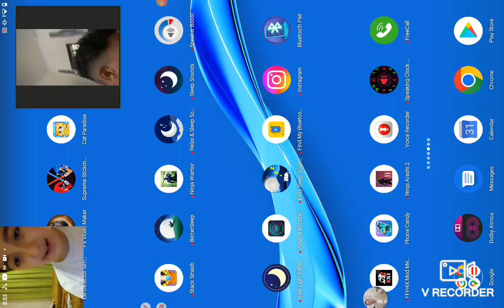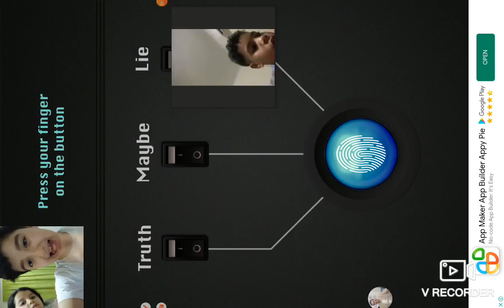Title lie detector smalature